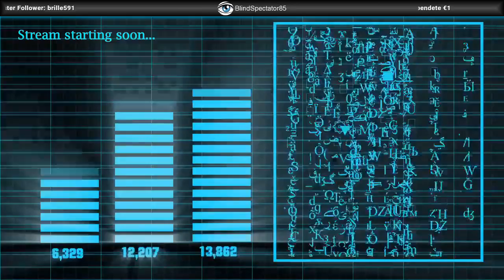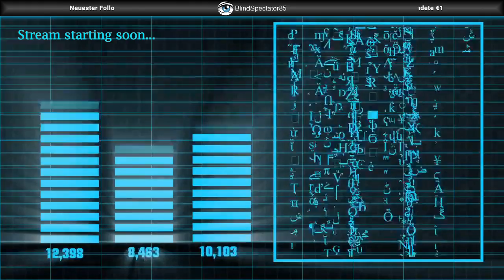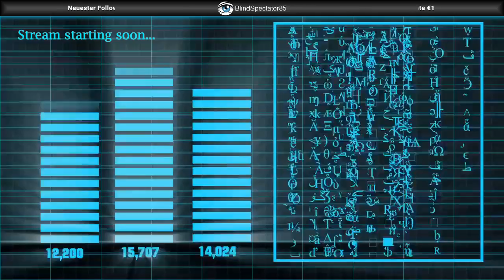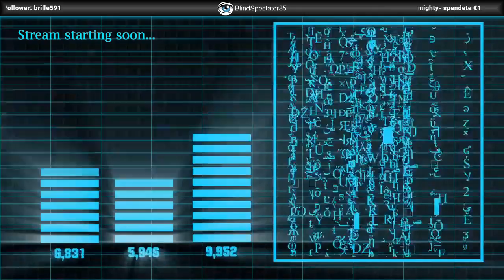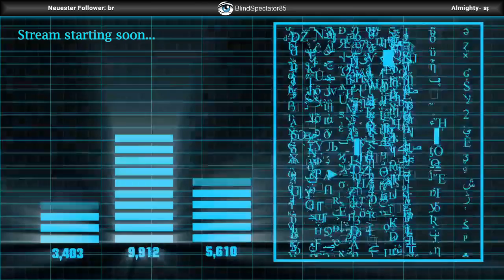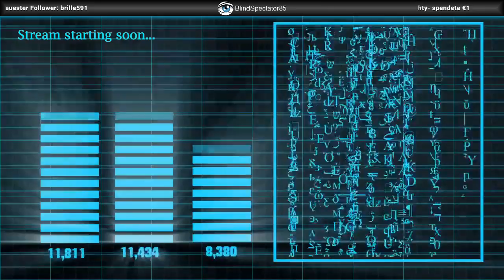Let's Play FIFA 18 mit Boche